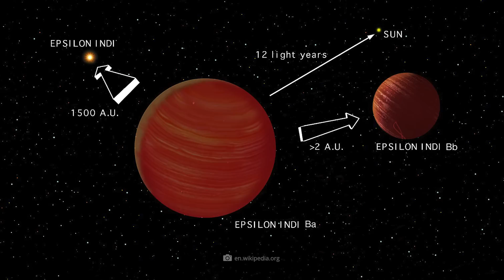The James Webb Telescope Just Sent Back Terrifying New Images That We’ve Never Seen Before!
The James Webb Telescope has been providing us with spectacular images from space for two years now. And while the most powerful space telescope of all time has been peering into the deepest and oldest secrets of the cosmos, it has not only provided astronomers with many groundbreaking insights - but also a number of tantalizing mysteries! For how can it be that galaxies are slumbering out there which, according to our understanding, should not exist at all? Why does the value of the Hubble constant measured by Webb, which describes the expansion rate of the universe, simply not match our current models? Well, these are questions to which experts are currently desperately searching for answers. Fortunately, the James Webb telescope is not only capable of uncovering the most baffling mysteries of space - but also its overwhelming, almost frightening beauty, which regularly reminds us how small we are in the grand scheme of things.